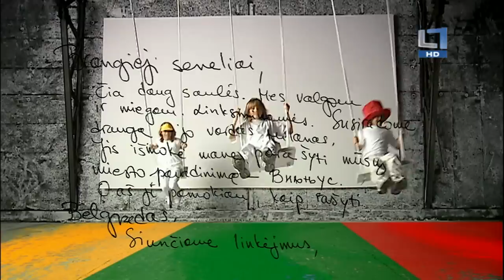Jeronimas Milius "Nomands in the night"